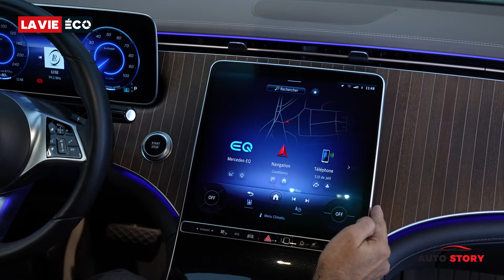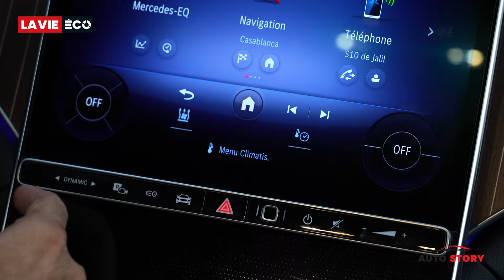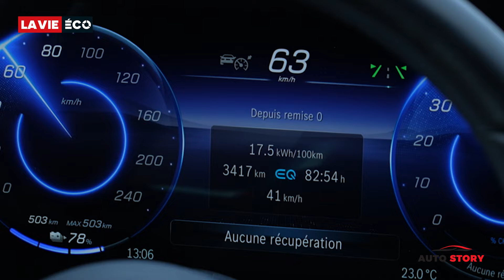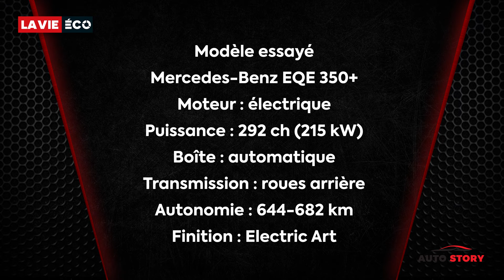Auto Story Ep4. Mercedes-Benz EQE 350+, «haut volt»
Modèle phare dans la gamme 100% électrique de Mercedes, l’EQE joue avec brio le rôle de grande routière. Avec une autonomie parmi les meilleures du moment, l’EQE 350+ est taillée aussi bien pour la ville que pour les longs trajets autoroutiers avec en prime un confort de haut vol comme nous en avons fait l’expérience, à visionner dans cette quatrième vidéo d’Auto Story.